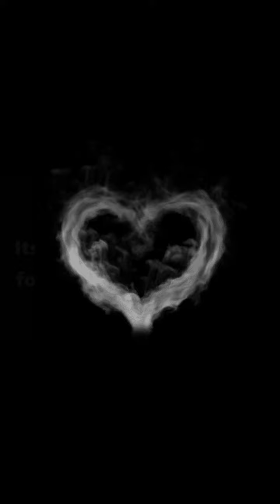day 2 of my life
Day 2 of our little girls life.